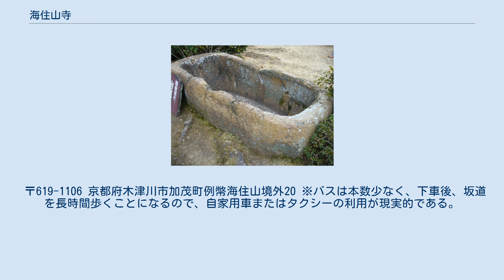海住山寺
海住山寺（かいじゅうせんじ）は、京都府木津川市加茂町にある真言宗智山派の寺院。
かつて恭仁京があった瓶原（みかのはら）を見下ろす三上山（海住山）中腹に位置する。
山号は補陀洛山（ふだらくさん）、本尊は十一面観音。
奈良時代の創建を伝え、鎌倉時代、貞慶によって中興された。
国宝の五重塔で知られる。
仏塔古寺十八尊第3番札所。
 当寺の創建事情については必ずしも明らかではないが、寺伝では天平7年（735年）、 聖武天皇の勅願により良弁（奈良東大寺の初代別当）を開山として藤尾山観音寺という寺号で開創したという。
伝承によれば、聖武天皇は、平城京の鬼門にあたる現・海住山寺の地に伽藍を建立すれば、東大寺大仏の造立が無事成就するであろうとの夢告を受け、良弁に命じて一寺を建立させた。
良弁が感得した十一面観音像を本尊として開創したのが、海住山寺の前身の観音寺であるという。
なお、史実としては聖武天皇が大仏建立の詔を発したのは天平15年（743年）であり、平城京の地で大仏造立を開始したのは天平17年（745年）である。
 その後、保延3年（1137年）に全山焼失し、70年余の間、再建されなかったという。
海住山寺の歴史が史実として確認できるのは鎌倉時代の13世紀以降であるが、現本尊の十一面観音像は様式から10世紀頃の造像とみられ、その頃には海住山寺の前身寺院が存在した可能性がある。
 寺は承元2年（1208年）11月、貞慶によって中興され、観音寺から補陀洛山海住山寺に改められた。
貞慶は解脱上人（げだつしょうにん）とも称する平安時代末期 - 鎌倉時代初期の僧で、当時勢力を増しつつあった専修念仏の浄土宗を激しく批判し、戒律の復興に努めた。
貞慶はもと興福寺に属したが、南都仏教の堕落と俗化を憂い、建久3年（1192年）、南山城の笠置寺に移った。
その後、上述のように承元2年（1208年）に海住山寺に移り、建暦3年（1213年）に59歳で没するまで、晩年の5年ほどをこの地で過ごした。
 海住山寺という寺号の由来については、『明本抄』「良算聞書」に以下のようにある。
まず、「海」とは、観音の衆生を救済しようという誓願が海のように広大であることを意味し、海のような観音の誓願に安住するという意味があるとする。
また、インドの仏教では観音の住処は南方海中の補陀洛山（ポータラカ山）にあるとされ、当寺を海に住する山である補陀洛山になぞらえる意味もあるという。
 貞慶の没後は、その弟子の覚真が後を継いだ。
覚真は出家前の俗名を藤原長房といい、貴族として参議にまで上った人物であったが、41歳にして出家し、貞慶の弟子となった。
海住山寺の文書には、貞慶の一周忌にあたる建保2年（1224年）、覚真が仏舎利七粒を塔に安置したとの記録があり、これが現存する五重塔の完成を意味するものと解釈されている。
 室町時代には塔頭58ヶ坊を数えていたが、豊臣秀吉による太閤検地によって痛手を受けている。
 海住山寺は近世まで興福寺（法相宗本山）の末寺にあったが、明治以降は真言宗智山派に転じている。
 山の中腹にある境内地は東を正面とする。
山門を入り、正面には東面する本堂、その右手前に南面する文殊堂、本堂の左手（南）には五重塔が建つ。
 〒619-1106 京都府木津川市加茂町例幣海住山境外20 ※バスは本数少なく、下車後、坂道を長時間歩くことになるので、自家用車またはタクシーの利用が現実的である。